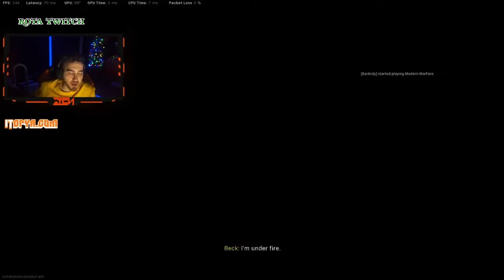wtcN - Call of Duty: Warzone Hileli Oyuncu Geliyor | Twitch